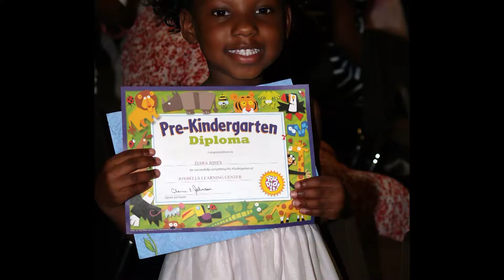Tiara Griffin Slide Show